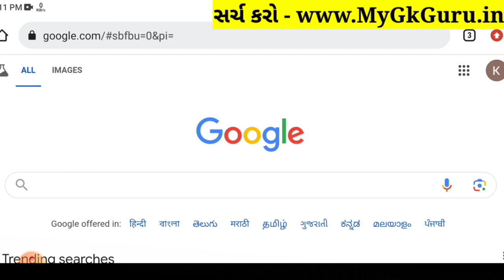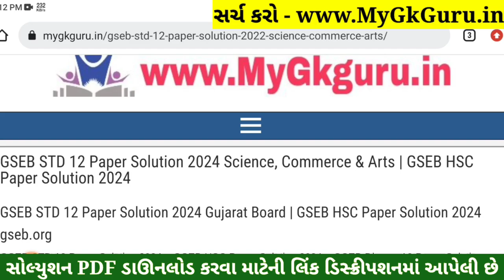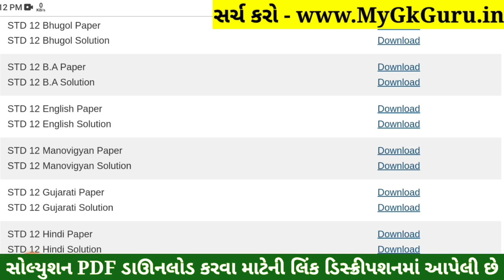STD 12 Manovigyan Paper Solution 2024 100 Marks, STD 12 Manovigyan First Exam Paper Solution 2024